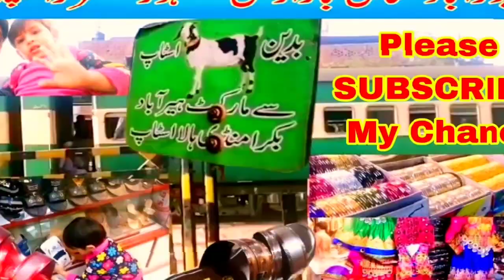Visit to Hyderabad | Mirza Chappal | Hyderabadi Chapal | Shahi Bazar Hyd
Visit to Hyderabad | Mirza Chappal | Hyderabad Chapal | Shahi Bazar Hyd

hydrabad

Hello Guys,
This is my video about a new collection of Hydrabadi Mirza Chappal,
Hydrabad is the largest City of Sindh,
I visited the Shahi Bazar / Market of Hyd with my familylast day,
Which is a very famous Market of Hydrabad City,
To Purchase the most famous realible Mirza Chappal / Slippers,
 very famous Mirza chappal / slippers in Asian Countries,
Because Mirza Chapel is an export quality made in Pakistan,
Than I was Captured some memorable moments of Market in Hyderabad in my mobile phone,
So I'm going to share with you my dear 💕 Viewers,
I hope you must like my videos,

Related:
Hydrabadi dresses
Zahid Hussain on Chappal shop

chappal shop of hyd
Hydrabadi Mashoor Mirza Chappal

Tou dosto Mirza ki chappal Bohat hi mashor hai Pakistani aur India Bangladesh me bhi
Es ki shop Resham Galli Hyd me hai

Related:
sultan mirza chappal
mirza chappal pakistan

mirza chappal hyderabad
mirza chappal original

ulti chappal mirza
mirza ki chappal

mirza chappal original
 Mirza Chappal
Chapplon ki market

Hydrabad Ki Mashoor Chappal
Shahi bazar Hydrabad Sindh Pakistan
Hydrabad today vlog